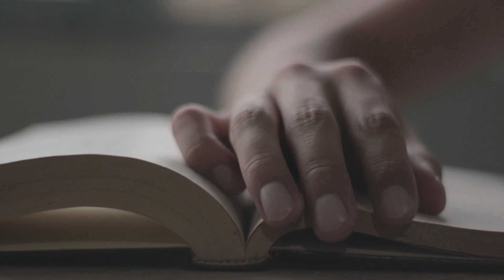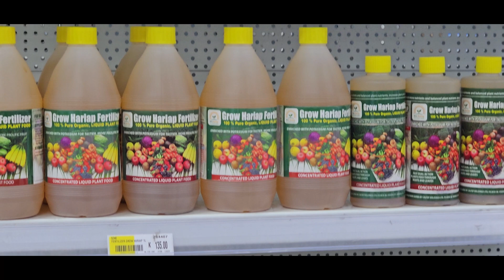PART I - INVENTOR OF PAPUA NEW GUINEA'S FIRST FULL 16 NUTRIENT CONTENT ORGANIC LIQUID FERTILIZER.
Christopher Tep is a very talented God-fearing agricultural scientist from Papua New Guinea. He has invented an organic liquid fertilizer known as Grow Hariap fertilizer. The fertilizer was tested in laboratories in both PNG and Australia, hence it was officially certified to have contained all 16 nutrients that crops require to attain optimal growth and yields.
In this interview, Mr Tep covered where and how he got the idea to invent the fertilizer. He also shared about the challenges he had to go through in order to invent the fertilizer and eventually commercialize it.
Please watch till the end. You will surely learn something from this easy-going, God-fearing, intelligent Papua New Guinean!